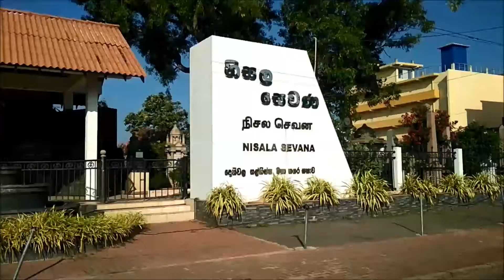Sri Lanka -Minhas impressões sobre Colombo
A pedidos dos nossos inscritos, fiz um vídeo falando um pouco do que achei de Colombo, a capital do Sri Lanka!